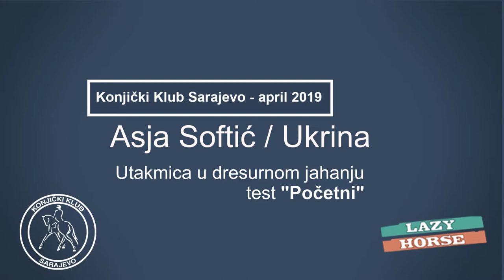Asja Softić - utakmica u dresurnom jahanju - test "Početni"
Klupsko takmičenje Konjički klub Sarajevo